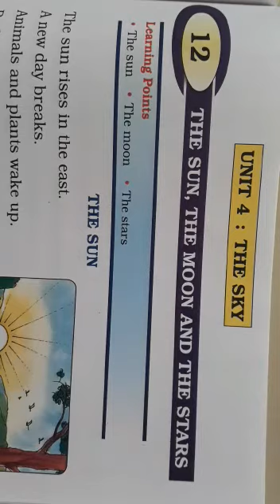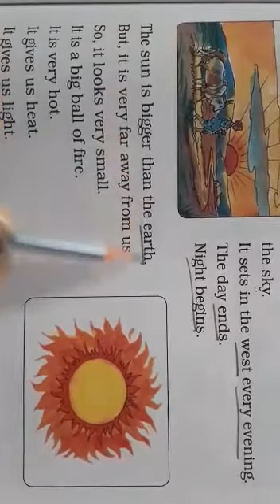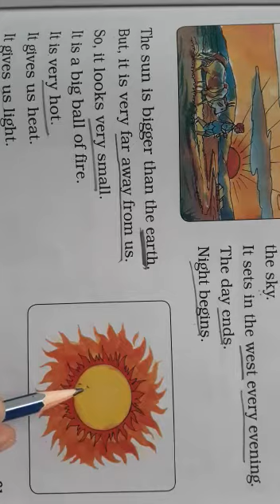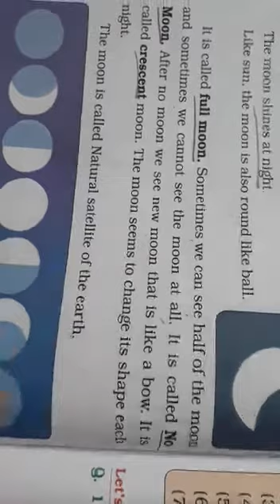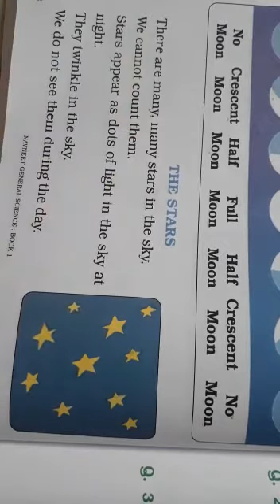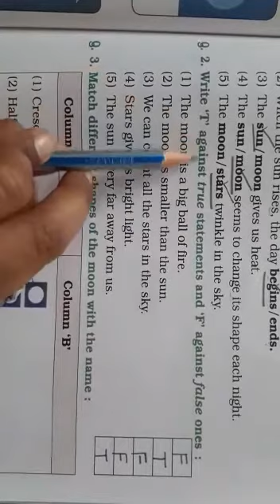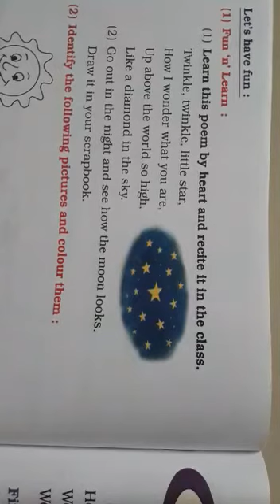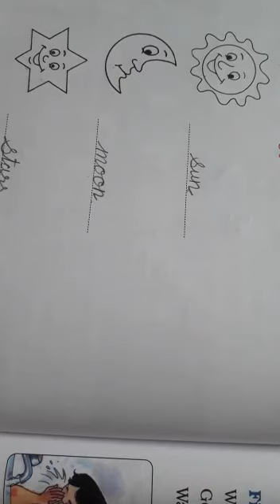GSEB | ENGLISH MEDIUM | STANDARD - 1 | E.V.S | CHAPTER - 12 | THE SUN, THE MOON AND THE STARS